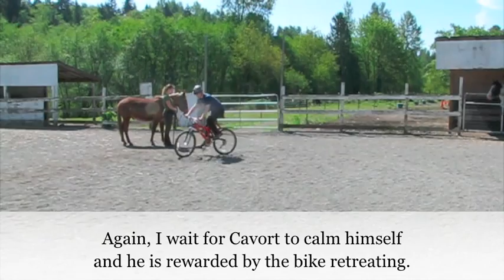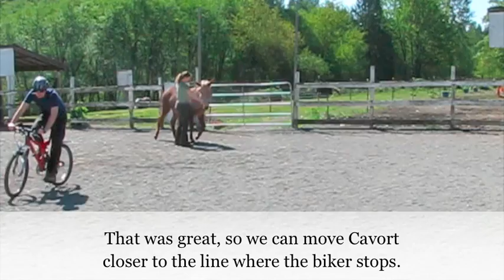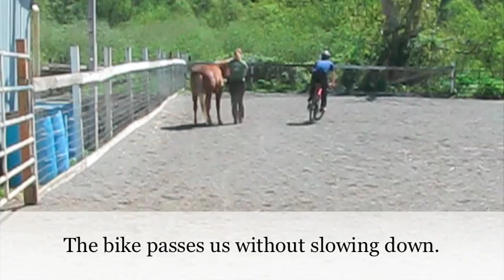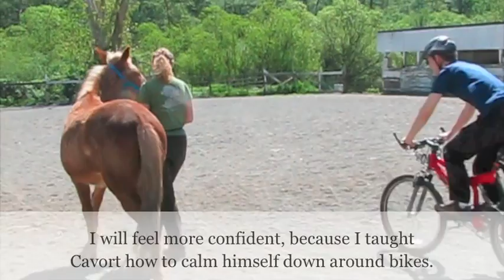Getting a Mule to Be Safe Around Bicycles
This video shows clips from a 15 minute training session to get Cavort, a five year old john mule, to be safe and calm around bicyclists. The video shows the whole training process; I only edited out the portions of where the bicyclist is circling around for another pass. I show the basics of using advance and retreat to defuse fear. This technique is very compatible to clicker training, and uses some of the same principles, even though I am not doing a whole lot of clicking and treating in this session. This method is very effective at defusing fear and aggression, in horses, mules, donkeys, or any animal. The important part is to wait until the animal shows a sign of self-calming before the scary object retreats. Cavort took responsibility for calming himself, which makes this method much more effective than straight desensitization.